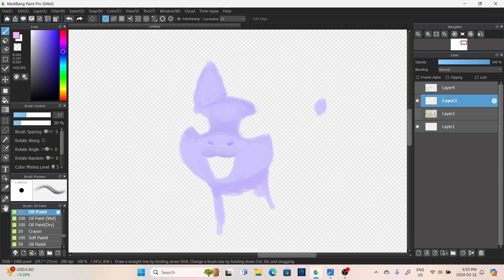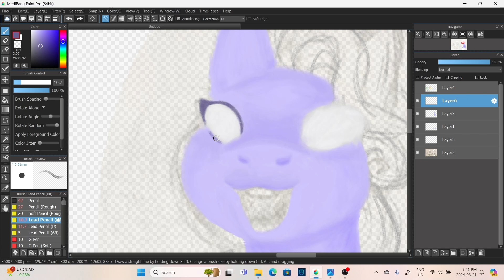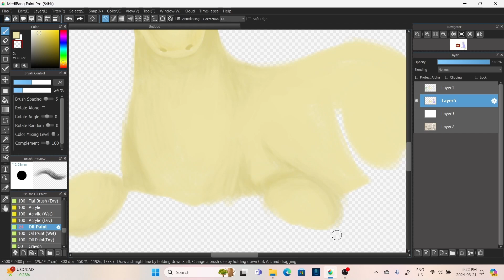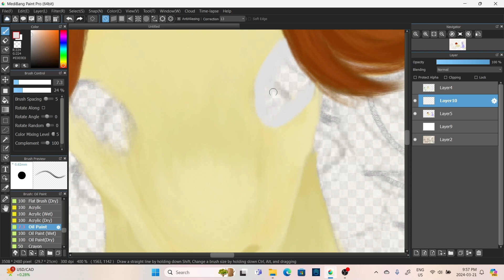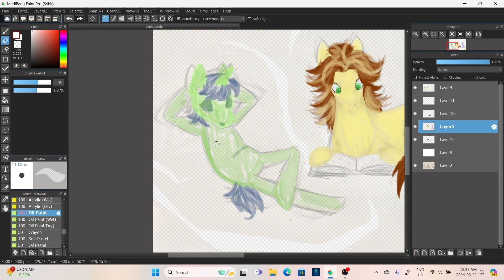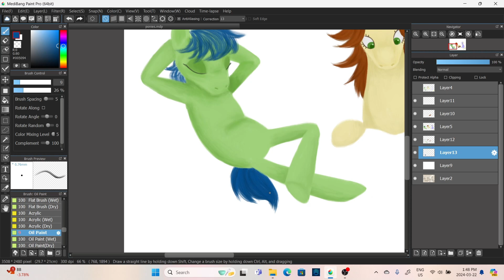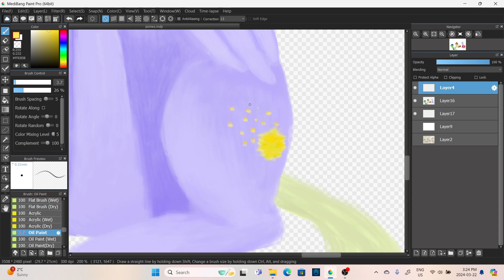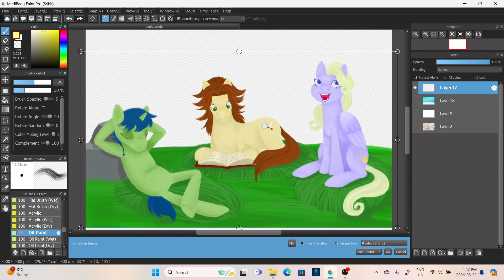Speedpaint || My little Pony || Fan OCs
my fan OCs rattail, featherbee, and pollenjog. yeah that's a bee movie reference.

I grew up with multiple generations of my little pony, and enjoyed them heavily. Plastic colourful horses? Sign me up